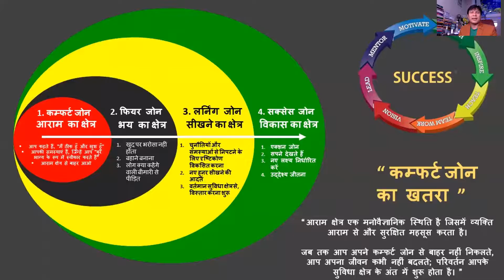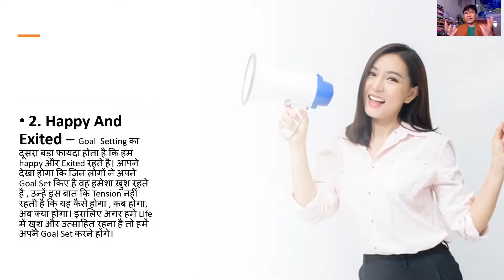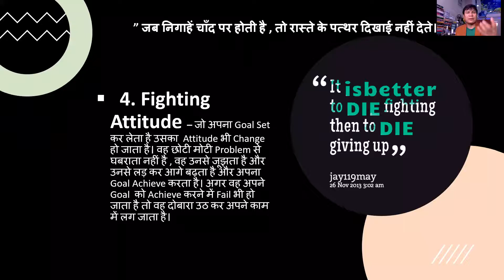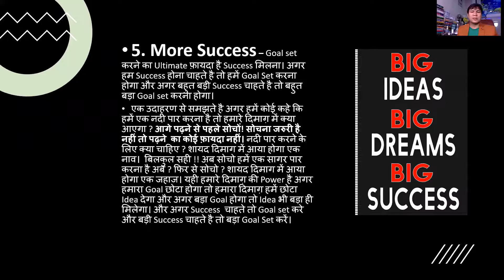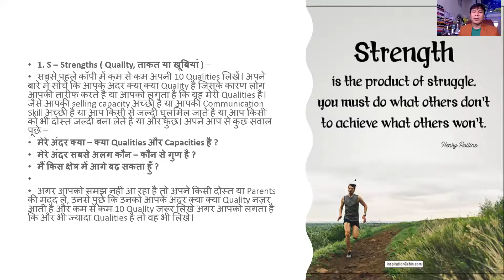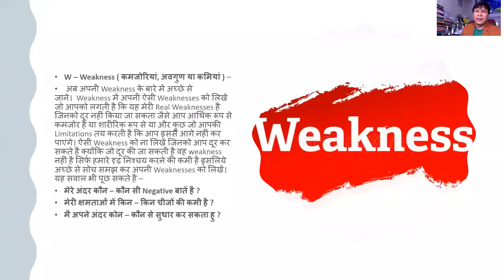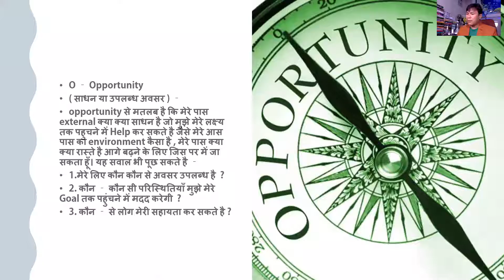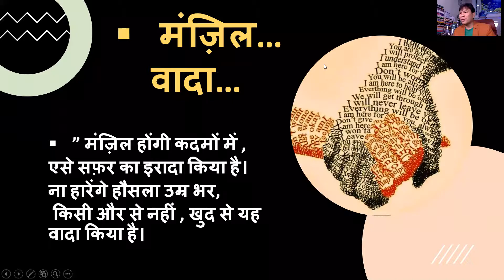5 BENEFITS OF GOAL SETTING.. PAL BB TIENS GLD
5 BENEFITS OF GOAL SETTING.. PAL BB TIENS GLD